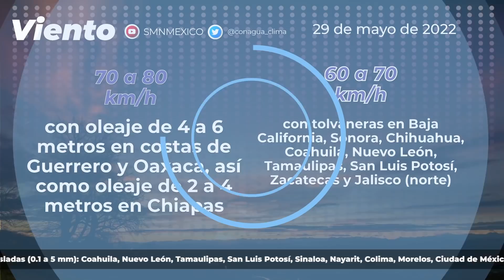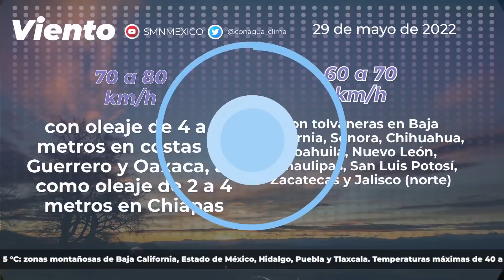29 de mayo de 2022 Pronóstico del tiempo 08:00 horas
29 de mayo de 2022 Pronóstico del tiempo 08:00 horas